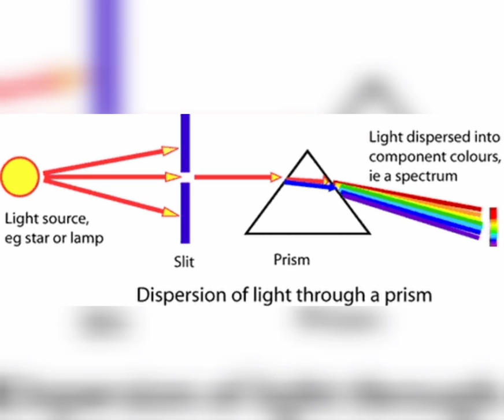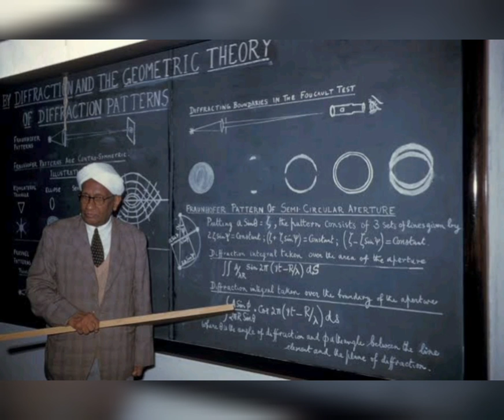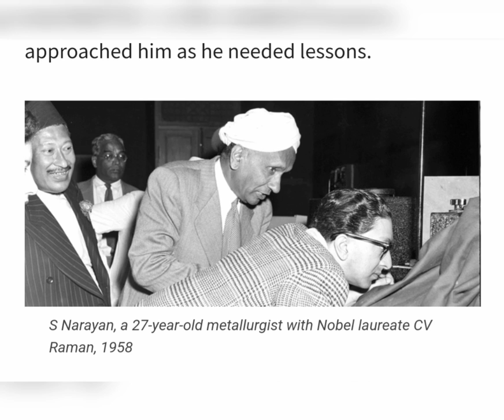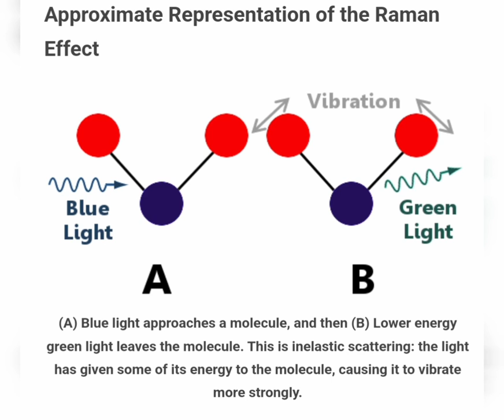Who was C V Raman | Biography and Contributions | in English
Awards won by Dr. C.V. Raman

1924: Elected as Fellow of the Royal Society
1930: Nobel Prize in Physics
1941: Franklin Medal
1954: Bharat Ratna
1957: Lenin Peace Prize
1988: The American Chemical Society and the Indian Association for the Cultivation of Science recognised his discovery as an International Historic Chemical Landmark.

I hope you enjoy my videos more than I enjoyed making them. Do shower Your love and support.